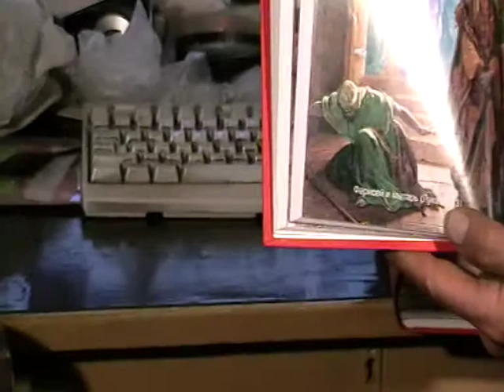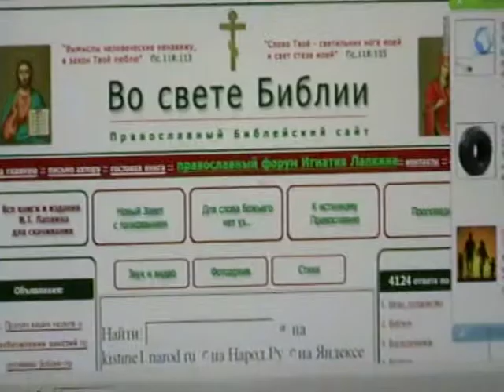Евангелие от Матфея Мф.6:14- Мф.7:1 с толкованием блаженного Феофилакта